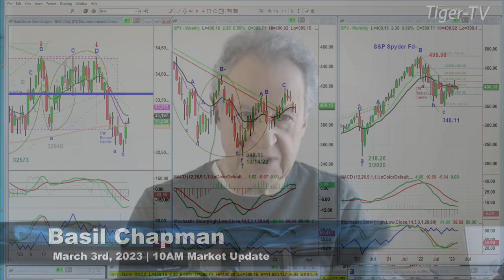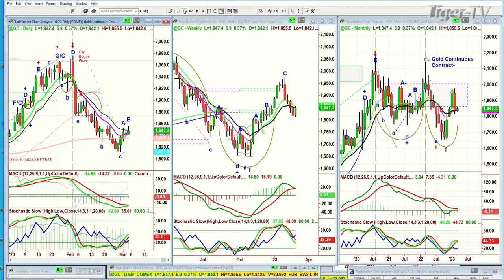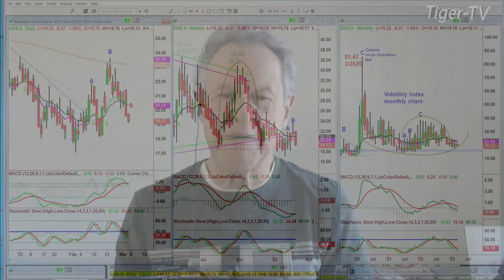March 3rd, 10AM ET Market Update on TFNN - 2023